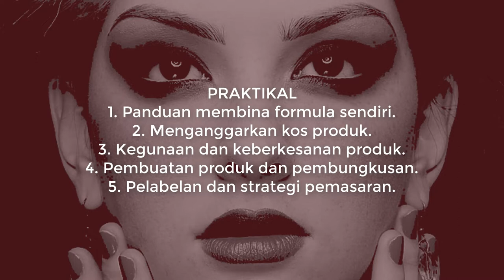Kursus produk kosmetik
Kursus Pemprosesan Produk Colour Cosmetic memberi peluang kepada anda untuk menghasilkan produk sendiri untuk tujuan komersial.